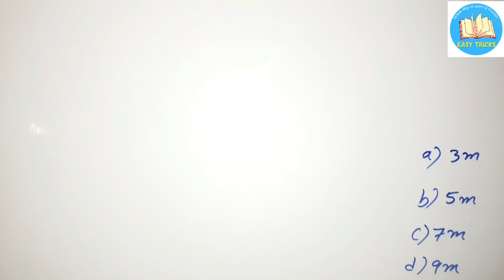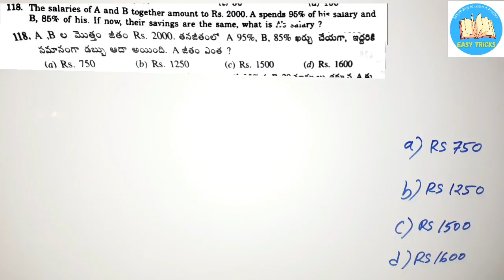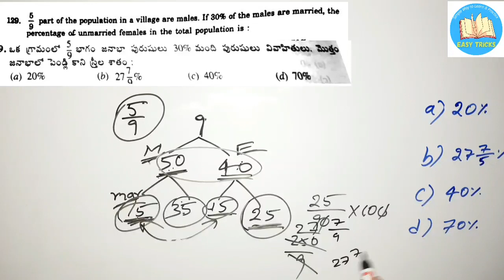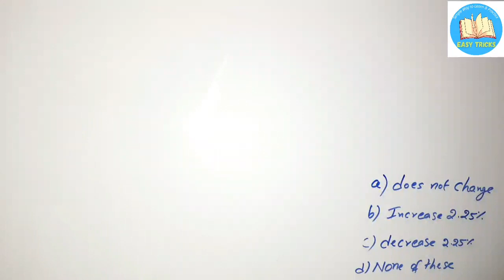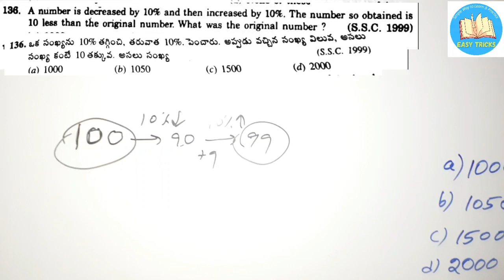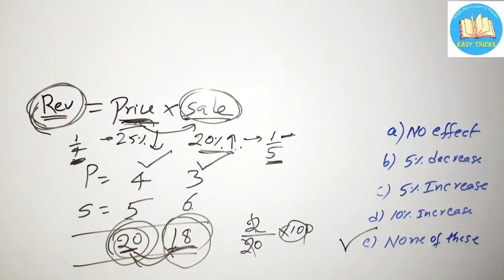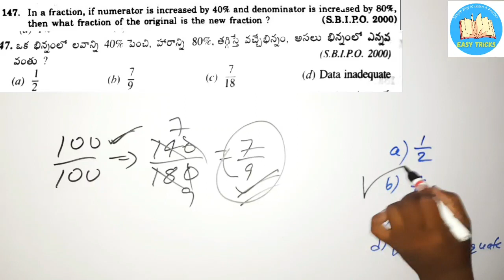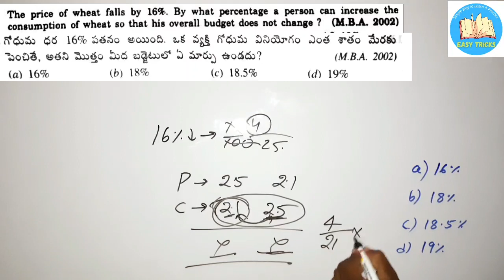Arithmetic/Percentage Part-4/in telugu and English/useful to all competitive exams/with easy tricks